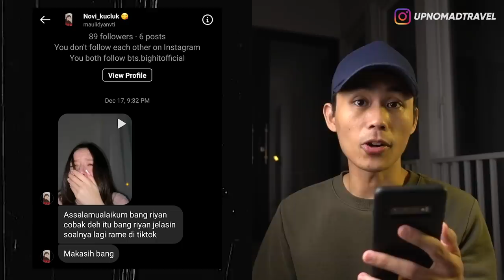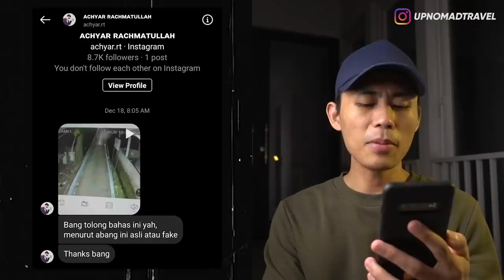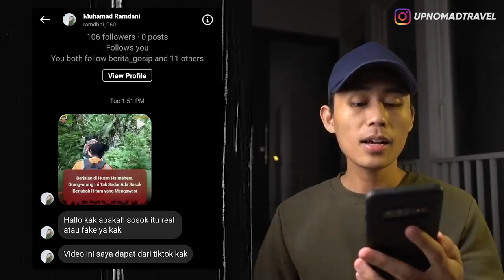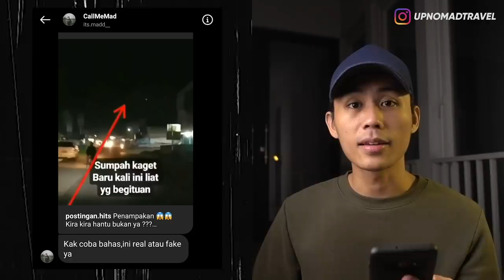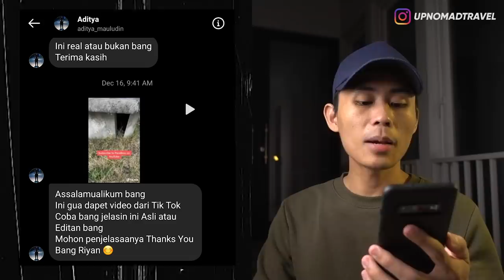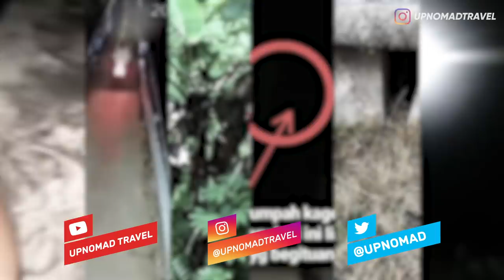MBAK DINI JEMBATAN CITAYEM, TIKTOKERS DITERROR SETAN, SOSOK HITAM DI TENGAH HUTAN 👻 | HORMAD #105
Halooo semuanya...
Siapa yang hari ini nunggu YT Rewind?
Wkwkwk... Gw jg nungguin nih!
Seperti biasa, hari ini gw masih pengen ngelanjutin buat ngebacain video-video creepy dan penampakan yang udah kalian kirimin ke DM Instagram gw